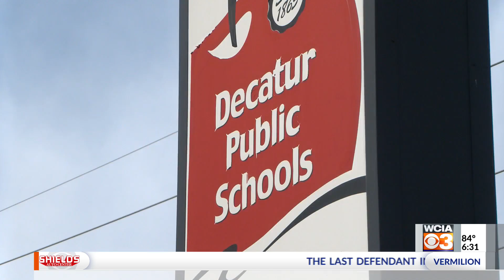Farmers market coupons offered to low-income Illinois seniors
Farmers market coupon books are now available to low-income, older adults, the Illinois Department on Aging (IDoA) and of Human Services (IDHS) announced Tuesday.